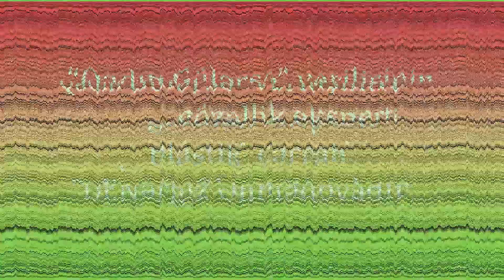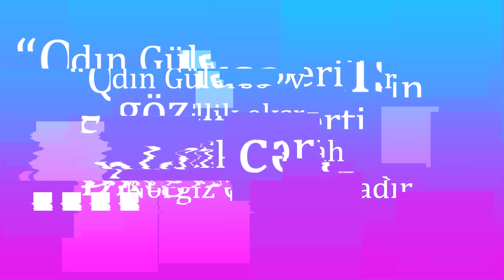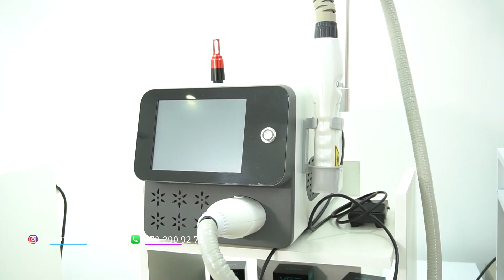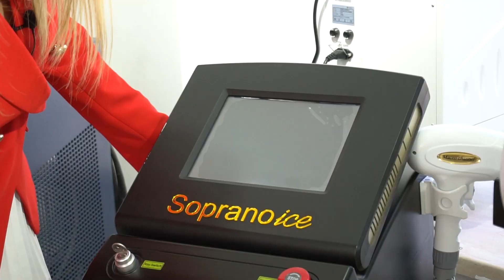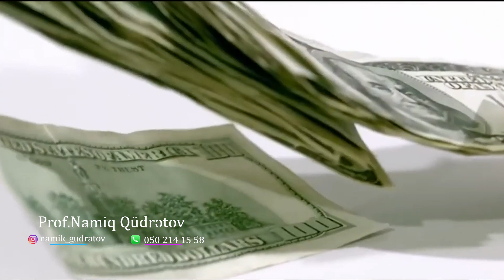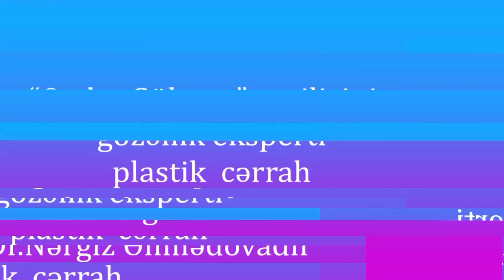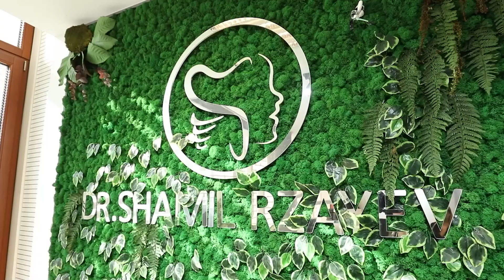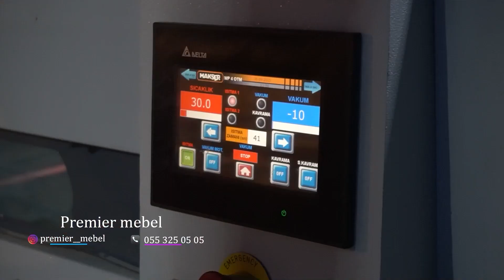Medina Abdullayeva nın təgdimatında "Qadın Gülərsə" (13.05.2023)